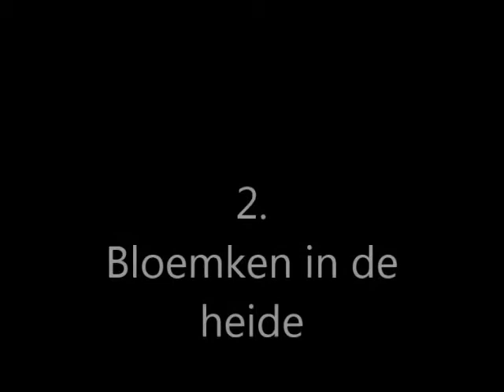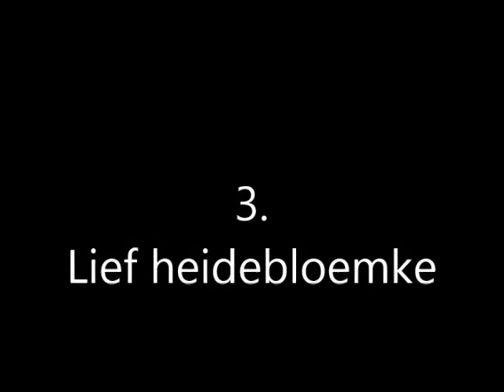Jef Tinel: 'Heide' voor piano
Jef Tinel (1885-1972) componeerde verschillende pianostukjes geïnspireerd door de heide.
Hier brengen we drie stukken samen.
1. Heideblommekens zijn 6 korte herinneringen aan de heide.
2. Bloemken in de heide.
3. Lief heidebloemke.